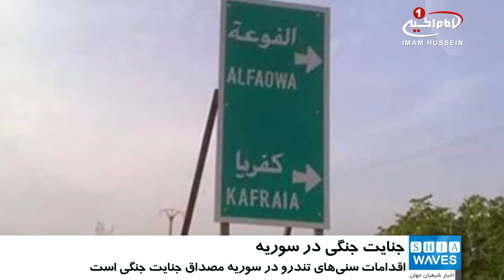اقدامات سنی های تندرو در سوریه، مصداق جنایت جنگی / ۱۶ بهمن ۱۳۹۵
اقدامات سنی های تندرو در سوریه، مصداق جنایت جنگی

دبیرکل مرکز عربی ثبت اسناد جرایم جنگی در سوریه، اقدامات سنی_های_تندرو در این کشور را جنایت جنگی خواند.

«هاله الاسعد» دبیرکل این مرکز با اشاره به اقدامات سنی های تندرو گفت: جامعه بین_المللی باید از نیروهای سوری در مبارزه با چنین تروریست هایی حمایت کند؛ نه اینکه به دنبال نجات آنها در سوریه باشد.

وی محاصره دو شهر شیعه نشین فوعه و کفریا و محله های غربی دیر_الزور، توسط سنی های تندروی جبهة النصره و داعش را یک جنایت جنگی درجه یک دانسته و افزود: این مناطق به صورت روزانه با انواع خمپاره ها گلوله باران می شوند، ولی مجامع بین المللی در قبال این جنایات سکوت کرده و آنها را نادیده می گیرند.

«الااسعد» در ادامه با اشاره به مسموم نمودن منبع آب مردم «دمشق» توسط سنی های تندرو افزود: این اقدام آنان که آب آشامیدنی ٦ میلیون نفر را قطع می کنند و پس از شکست در نبردهای میدانی، آب را مسموم می نمایند نيز، یکی از مصادیق جنایت جنگی برشمرده می شود.

دبیر کل این مرکز در پایان سخنان خود، ضمن اشاره به کشورهای حامی سنی های تندرو و گروه های تروریستی حاضر در سوریه، سکوت جامعه بین المللی در قبال اقدامات آنها را جنایت دانسته و خواستار محاکمه سران این کشورها به خاطر حمایت و مشارکت در جنایات جنگی شد.